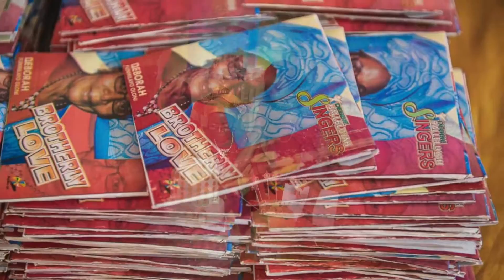2nd ECWA Main Choir at Chief Mrs D F Oloni's 80th BD.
Tribute song by the foremost ECWA choir.